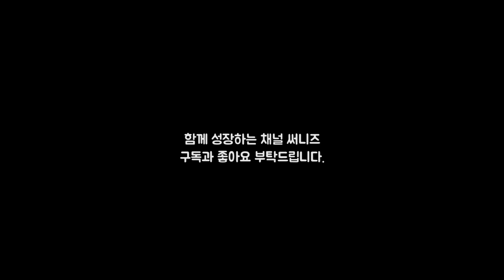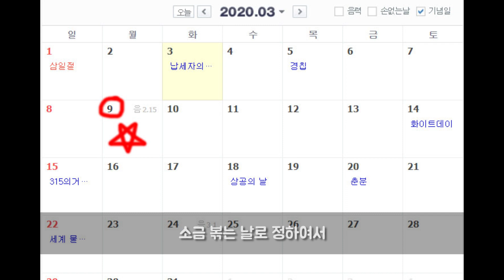코로나19 극복에 마음을 모아 동참하는 방법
코로나19 극복을 위한 마음 모으기
소금 볶기 축제를 공유합니다.

2020년 3월 9일 저녁 9시
동시다발적으로 소금을 볶아 집안 구석구석
정화와 소독을 합니다.

배경음악
[자작곡] 밤하늘 기차 (Self-Composed Song 'Night Sky Train')